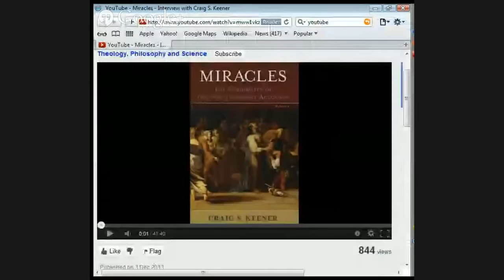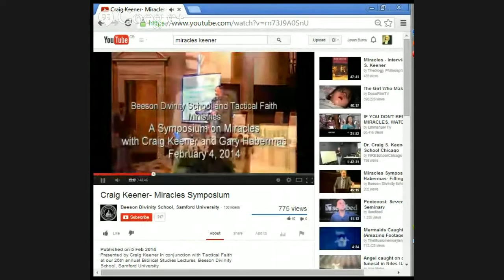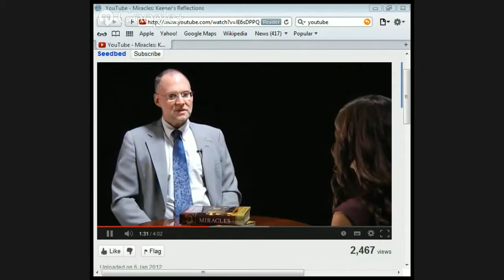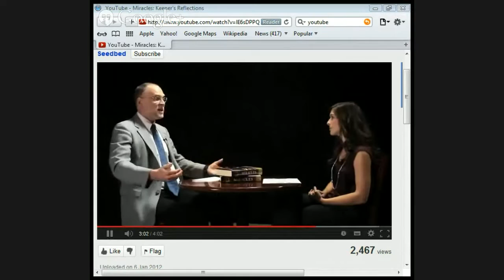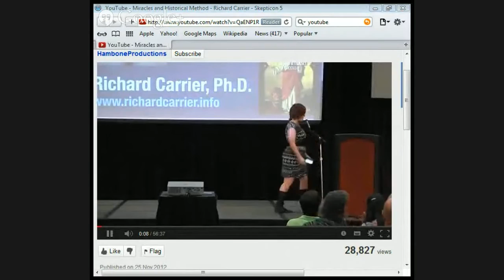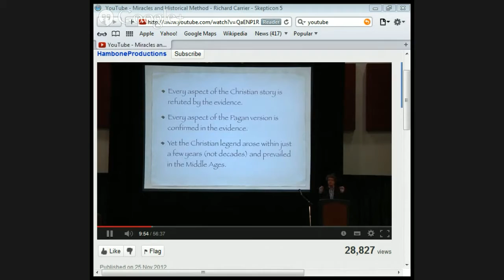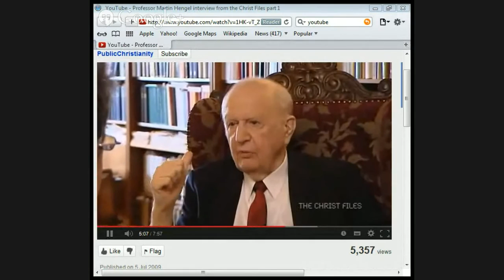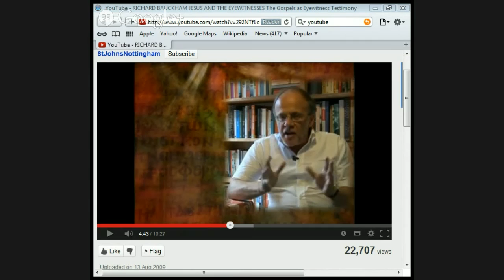The Miracles in The Gospels by Jason Burns